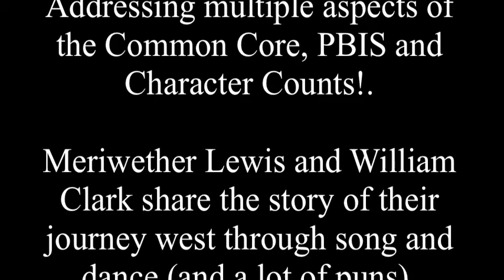The Amazing Adventures of Lewis & Clark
The comedy team of Mel Lewis and Wally Clark decide to join forces and tour the country telling the story of their namesakes, Meriwether Lewis and William Clark. What follows is a historical, musical and comical tour de force. Join these undaunted adventurers as they travel up the Missouri River and down the Columbia River. Sit in as Lewis and Clark hold council with numerous Native American tribes. Put on your hiking boots and join the expedition over the Rocky Mountains. Be a part of history as the Corps of Discovery, through teamwork and diversity, reaches their ultimate destination: the Pacific Ocean.